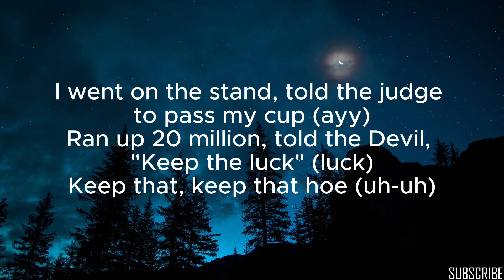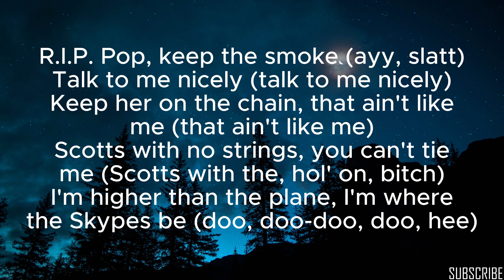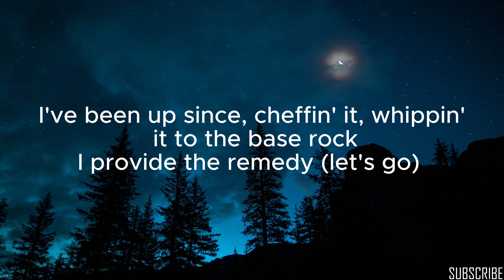Travis Scott feat. Young Thug & M.I.A. - FRANCHISE (Lyrics)